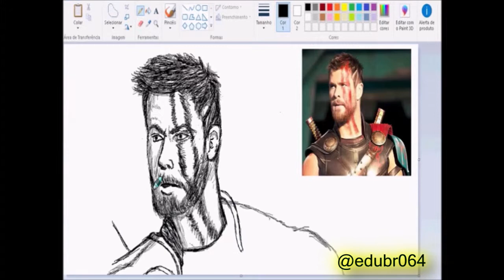1# Sketch Drawing: Thor Ragnarok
Me perdoem, mas infelizmente perdi a primeira metade do processo do desenho.  Mas calma! esse é apenas o primeiro de muitos outros que estão por vim!

- Feito no microsoft paint
- Tempo: 1 hora 20mins